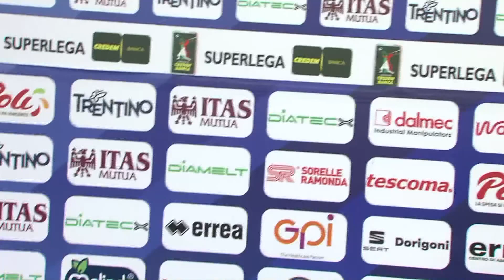Intervista a Valerio Baldovin dopo Trento